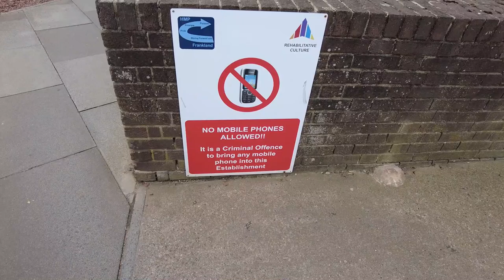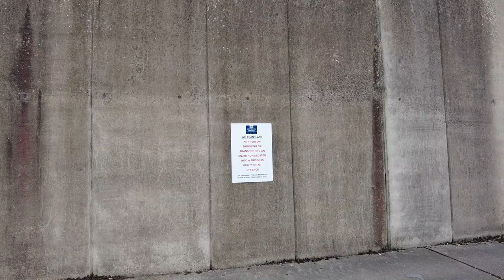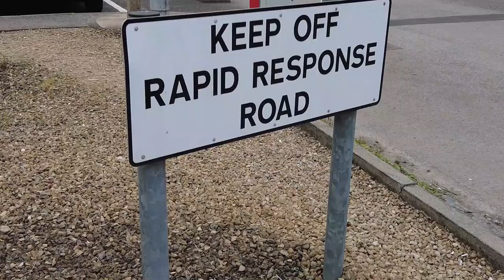(HMP Frankland) What Is Your Reason For Being Round Here?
HMP Frankland County Durham